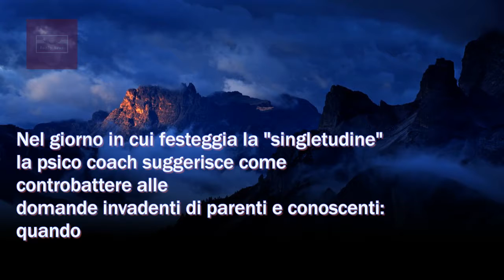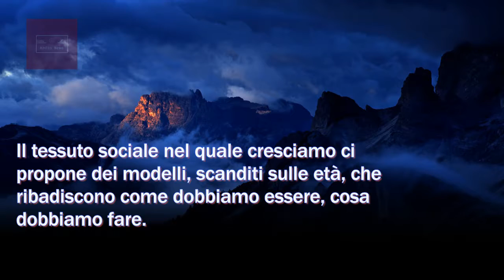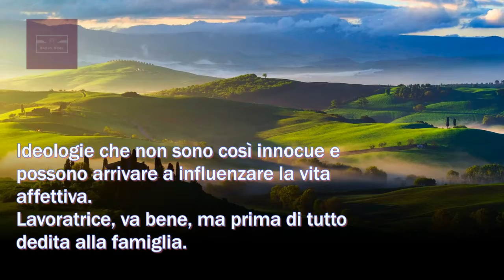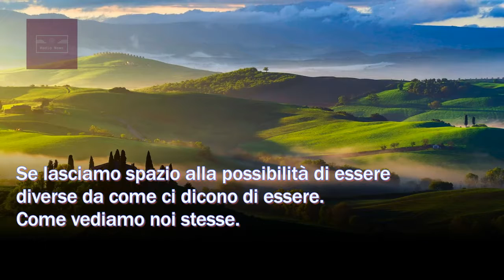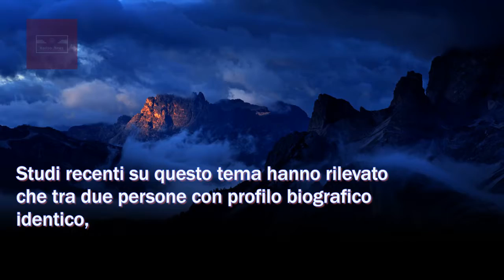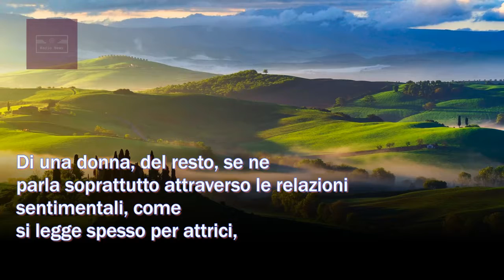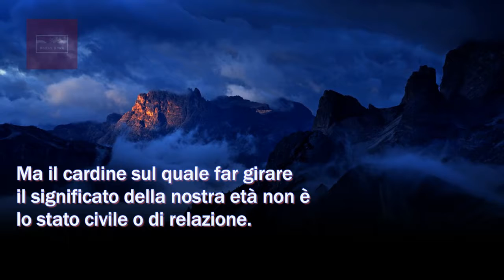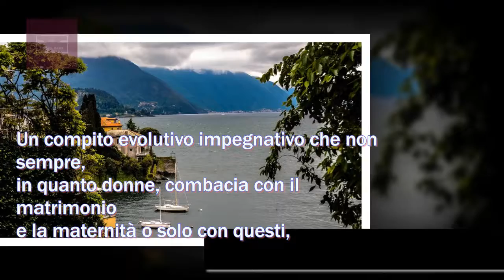San Faustino, la festa dei single. Le risposte migliori da dare a chi fa domande imbarazzanti